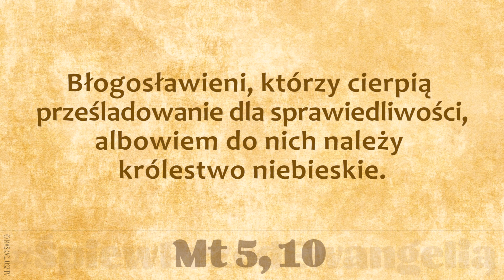ŚpiewPrzedEwangelią | 3 sierpnia 2019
Błogosławieni, którzy cierpią prześladowanie dla sprawiedliwości,
albowiem do nich należy królestwo niebieskie.